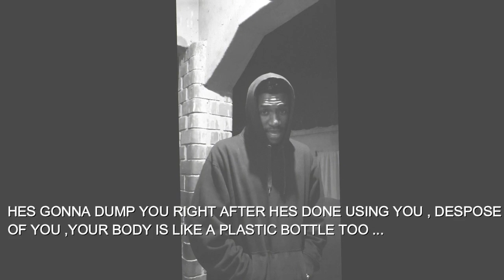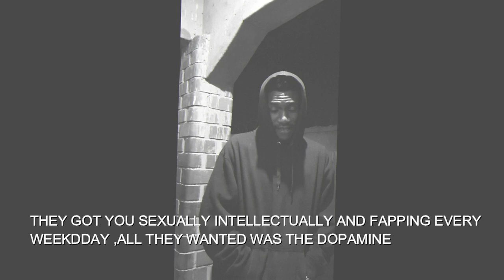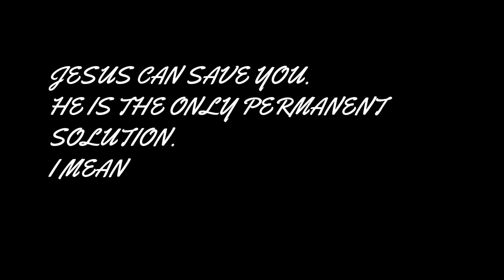Porn masturbation and addiction in Zambia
its so hard nowadays to stay pure and resist the temptation of various addictions that have a sweet immediate sensation but deadly long term effects .entertainers prey on the fact that the brain adapts to make it take all the garbage they throw at you as normal  .im here to let you know that theres a way out through jesus christ and you can be completely set free because if you feel something is not right it will never give you peace no matter how well you dress it.